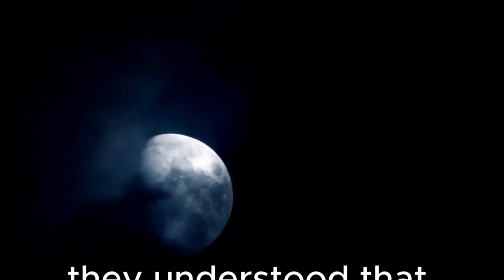Michio Kaku We FINALLY Found What's Inside A Black Hole!